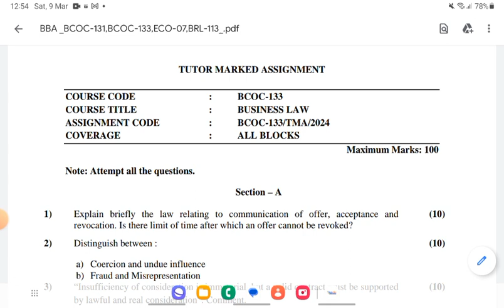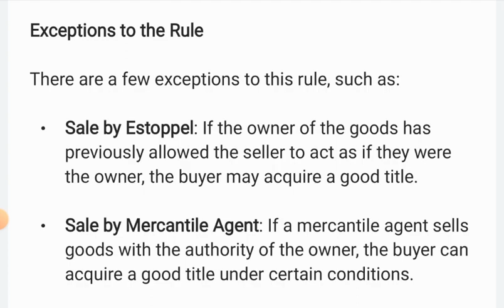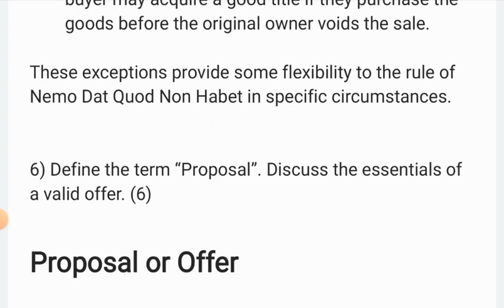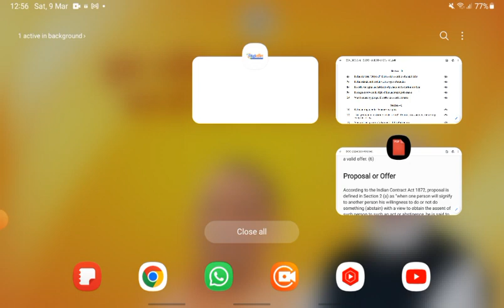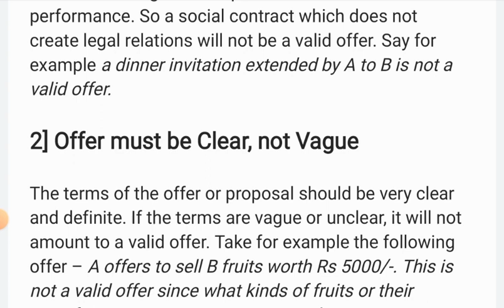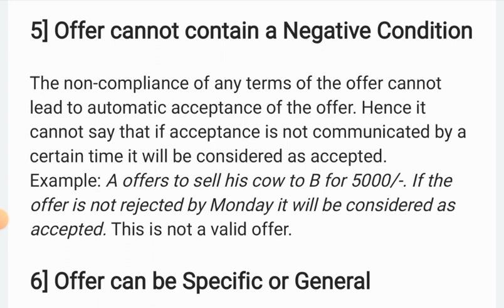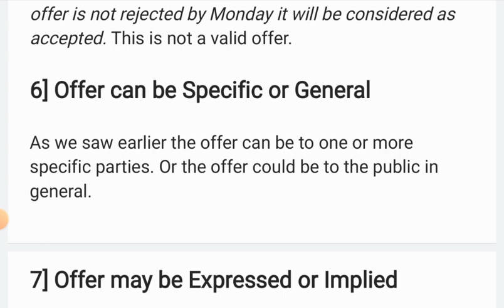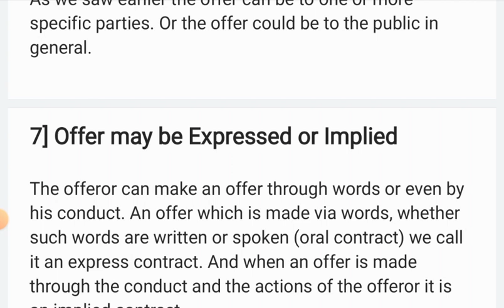IGNOU BCOC-133 Solved Assignment 2024 Question 5 and 6 English Medium